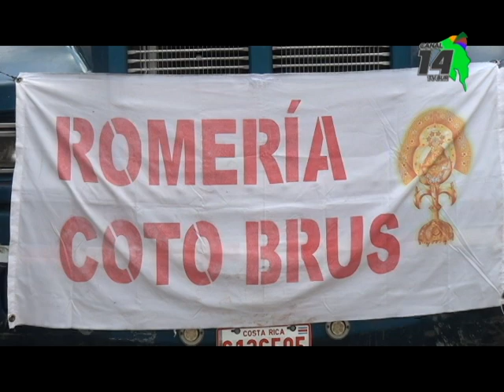La fe mueve a los cotobruseños a los pies de la Negrita, ascienden el Cerro de la Muerte